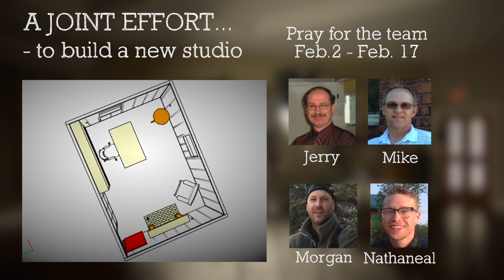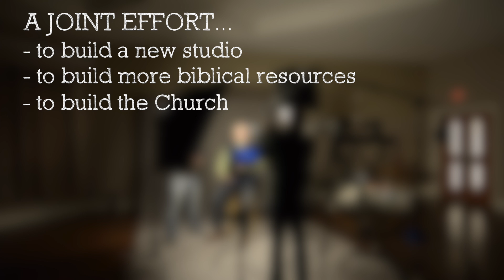A Joint Effort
This video is about JABE Behind Scene